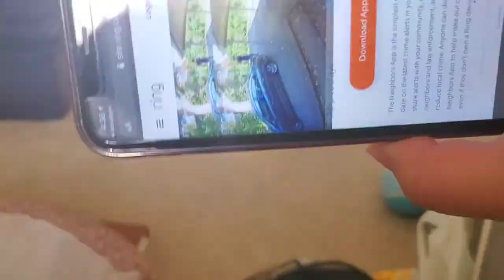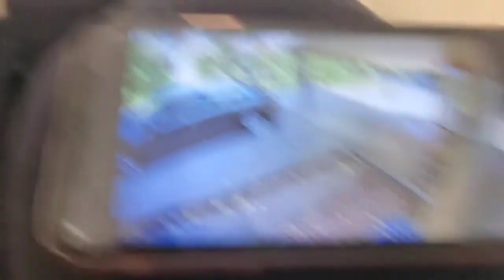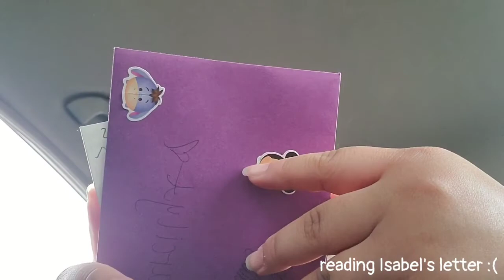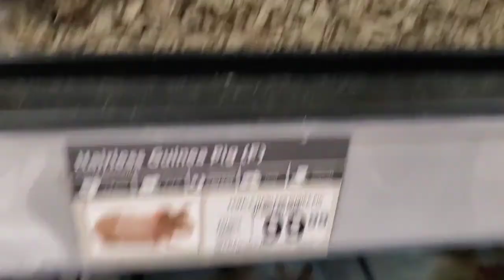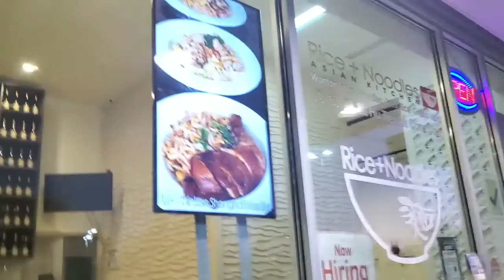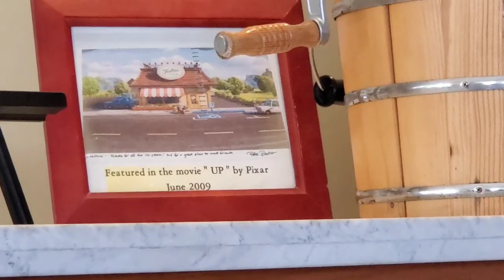Moving to California!!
I put these two vlogs out days apart because I was kinda slacking on editing haha but now my vlogs are up to speed. This move was very challenging and very stressful because I have never been away from my immediate family. And starting new is very difficult, but I have a lot of hope, and I love it so far! Thank you for the support from all my friends and family!

Rescue - Johnny 2 Phones (stream on Spotifyyyy!!)